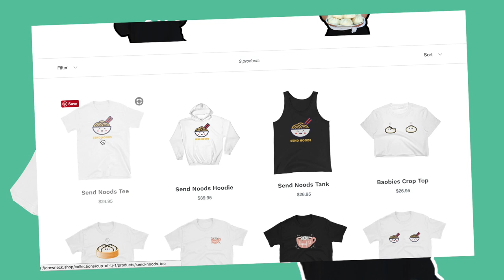SEXY SESAME NOODLES! Drunk & Delicious Taiwanese Street Food After Dark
Late night cravings? Try these IRRESISTABLE Taiwanese Street Noodles in Taipei, Taiwan. Visiting Taipei?

Welcome to Drunk & Delicious, NEW food series covering late night eats around the WORLD! Today's episode I'm taking you to Taipei, Taiwan - known for its massive night markets and endless street eats. We're trying sexy, slurpy SESAME cold noodles!

First Taiwanese Restuarant: 四鄉五島馬祖麵店
Address: No. 7, Liaoning Street, Zhongshan District, Taipei City, 10491
Review: This was an interesting flavor I've never tried before! I thought the dumplings were even better than the noodles. Don't expect great service. Price around 170NT for soup, noodles, and dumplings.

Second Taiwanese Restuarant:
Hours: 劉媽媽涼麵
Address: No. 37, Section 5, Civic Blvd, Songshan District, Taipei City, 105
Review: I loved it! For the price this is a must-try! Also I thought the staff were efficient and nice even though it was getting busy. The portion was huge! Also that miso soup...yum :) Price around 80NT for soup, egg, and noodles.

Like these videos? I'm continuously working to upgrade the quality and content on this channel. If you like what you see and would like to support the production, consider becoming a patron

FREE VLOGGING TRAINING
Enroll in my 3-part video series to becoming a travel vlogger

CAMERA GEAR
Small Vlogging Camera
Big Camera
My Everyday Lens

MUSIC
1st song: King of Kpop from Epidemic (link below)
2nd song: Real Low Low from Epidemic (link below)